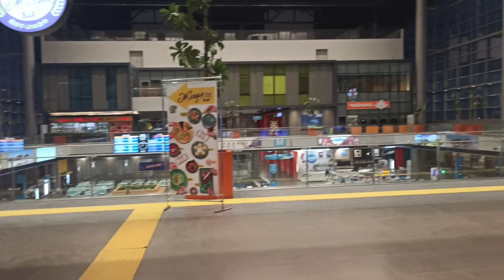"НҰРЛЫ ЖОЛ"ВОКЗАЛЫ/ 2 БӨЛІМ/ 3-4 ҚАБАТ/ АСТАНА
Салем, достар!

Баршаңызға рақмет.